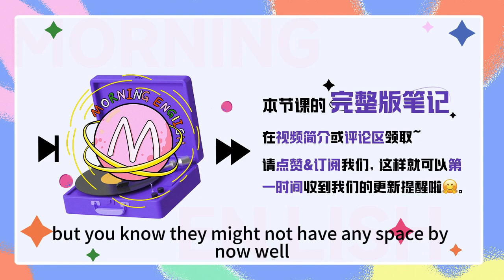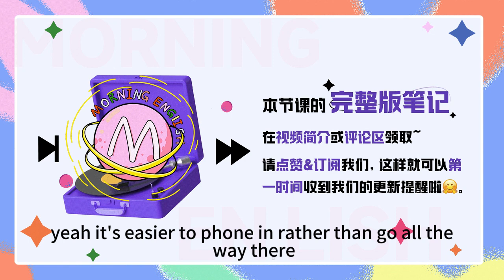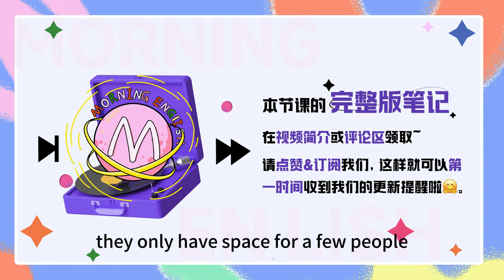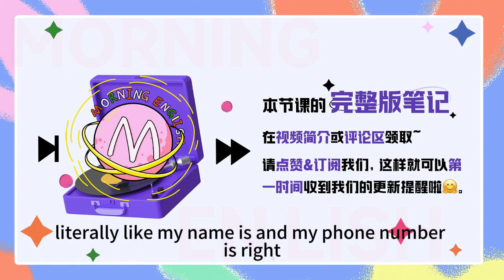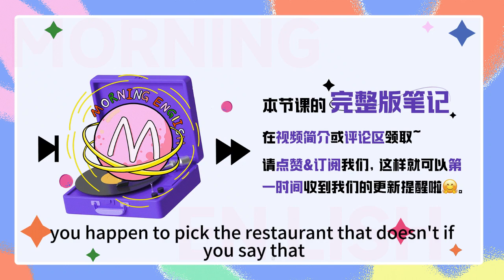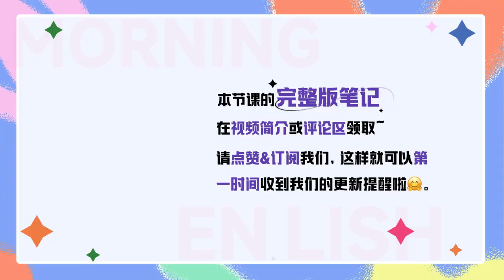在國外訂餐位別開口就說「I need a table」了